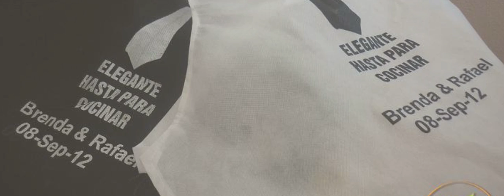Eco productos portada Facebook